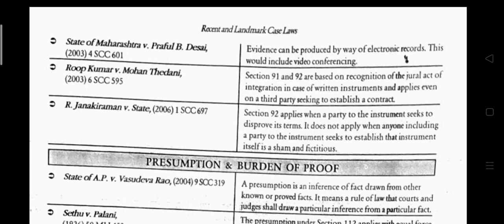part 8 Indian evidence act documentary and oral evidence